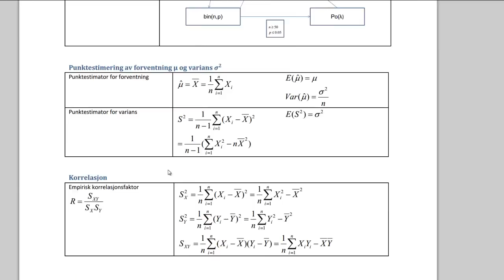12c2 - Styrkefunksjon (Statistikk)